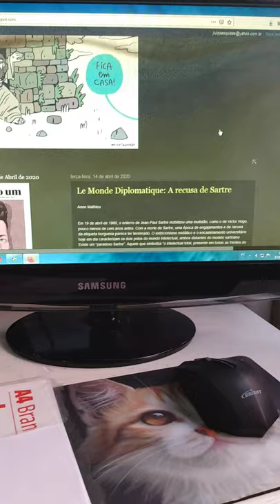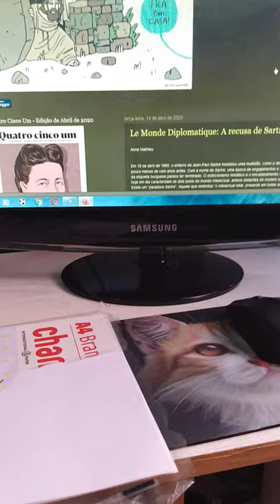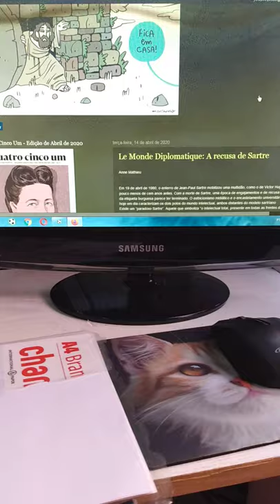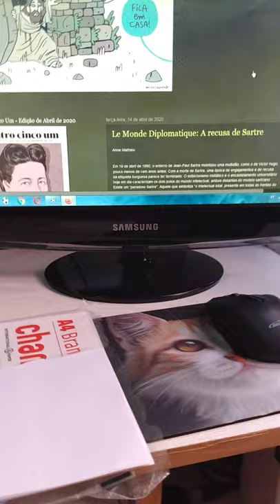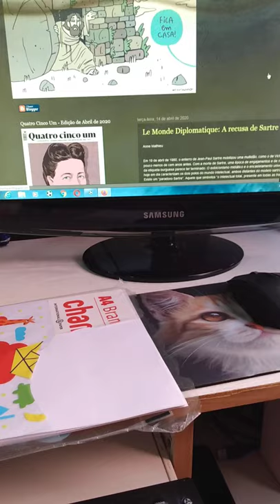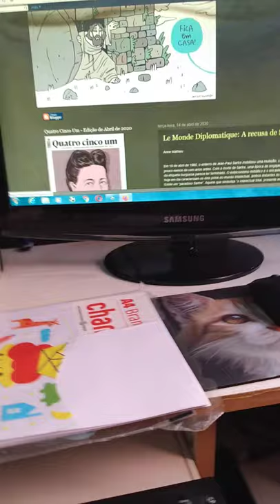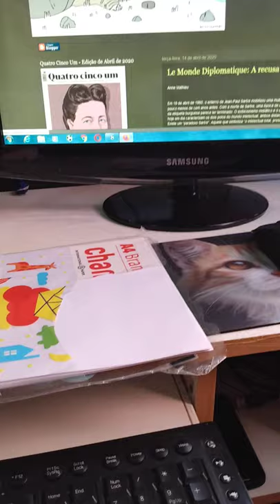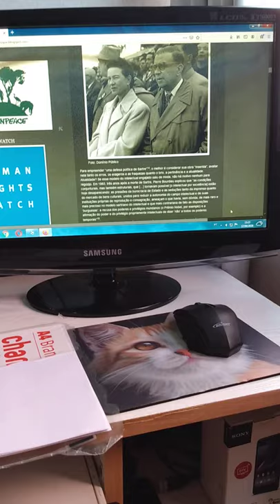Jean Paul Sartre e as responsabilidades históricas coletivas.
A partir da leitura do artigo de Anne Mathieu, publicado origilmente no site do Le Monde Diplomatique, o vídeo propõe uma discussão sobre um tema que, na obra ou nos pronunciamentos políticos do filósofo francês suscitou tanta polêmica: a questão das responsabilidades historicas coletivas, o que, em mais de um momento, o levou a criticar não apenas alguns intelectuais, mas a própria sociedade francesa. Afinal, como ele mesmo afirmava: " Toda palavra repercute. Todo silêncio também."